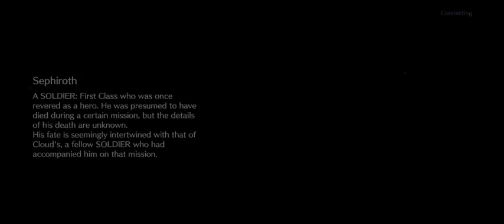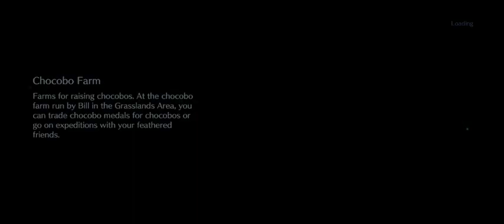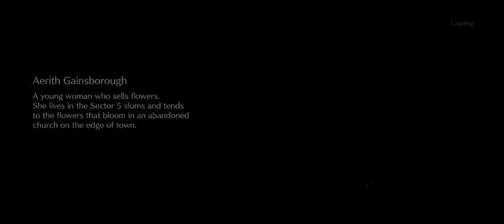FFVIIEC: Rathalos in the Midgar Skies Gear Draw Edition D